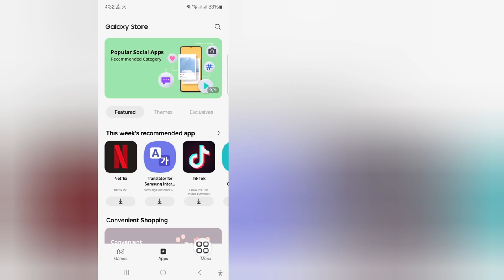Cách tắt tự động cập nhật galaxy store || Dừng tự động cập nhật galaxy store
Tắt tự động cập nhật cho các ứng dụng trong Galaxy Store trên thiết bị Samsung của bạn, hãy làm theo các bước sau: ⤵️

Mở Galaxy Store: Khởi chạy ứng dụng Galaxy Store trên thiết bị Samsung của bạn.
Nhấn vào Biểu tượng Menu: Ở góc dưới bên phải, nhấn vào ba dòng ngang (menu "hamburger").
Vào Cài đặt: Cuộn xuống và chọn Cài đặt.
Tắt Tự động cập nhật: Trong menu Cài đặt, tìm và nhấn vào Tự động cập nhật ứng dụng. Bạn sẽ thấy các tùy chọn để cập nhật ứng dụng tự động hoặc thủ công. Chọn Không tự động cập nhật ứng dụng.